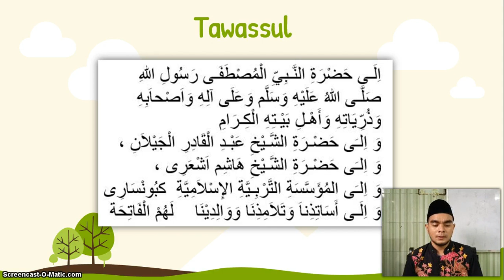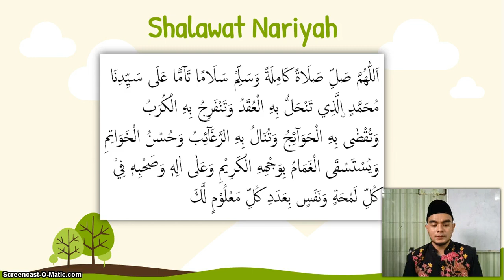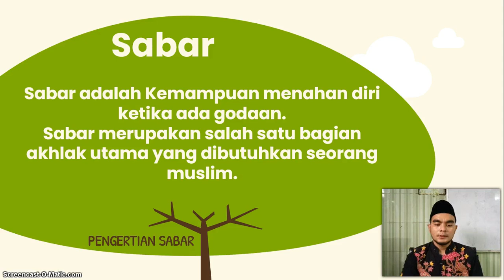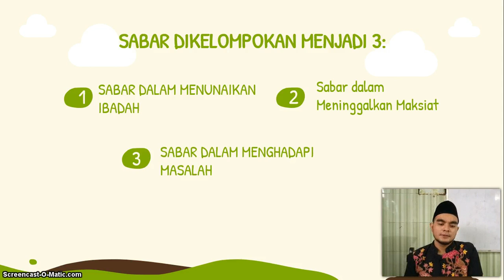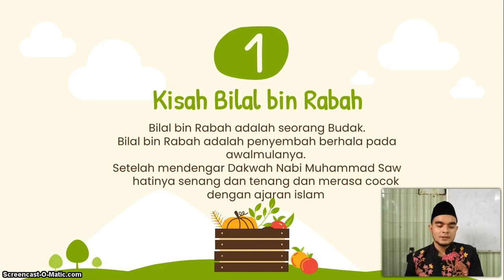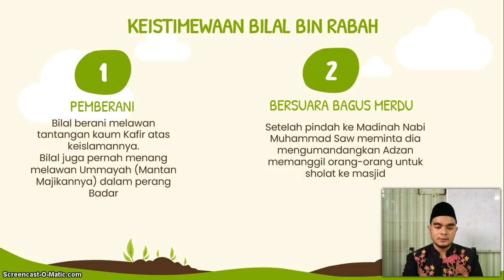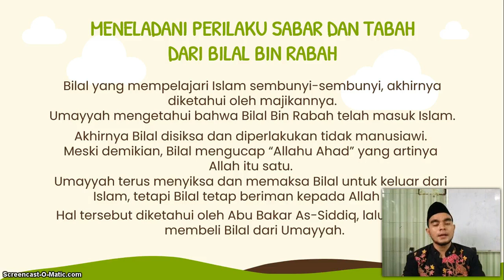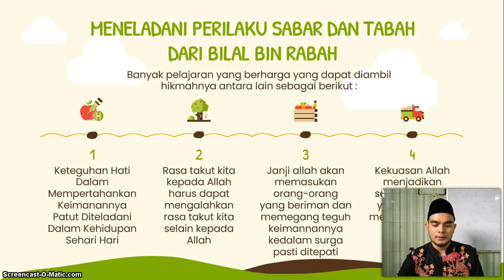BelajarbersamaSUKMA: Kelas 4 MI Islamiyah | AA | Sabar Dan Tabah Melalui Kisah Bilal Dan Rabah